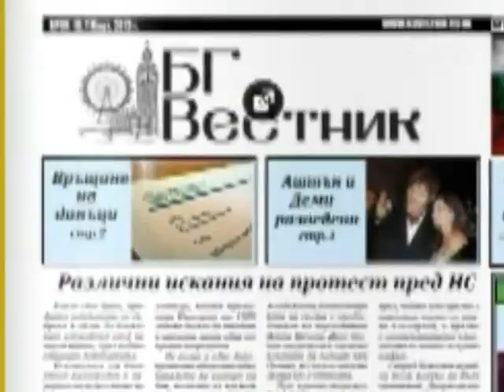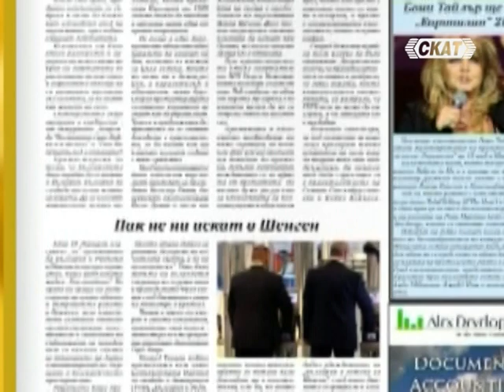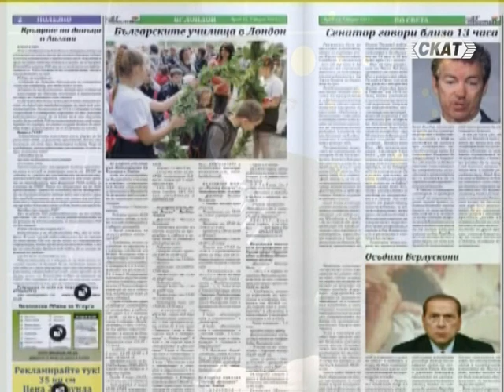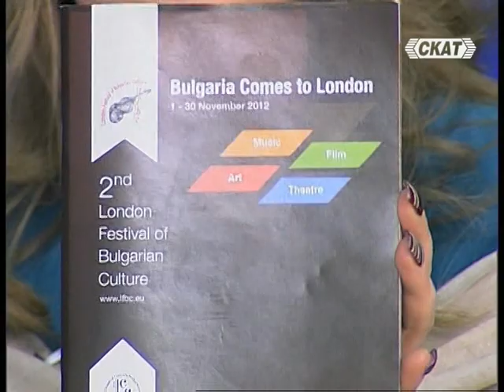Облаче ле бяло - "БГ Вестник", Лондон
"БГ Вестник", Лондон - първият български всекидневник в чужбина" (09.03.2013 г.), Гост - Струмен Паунов, Лондон